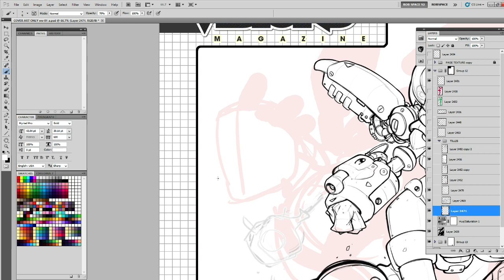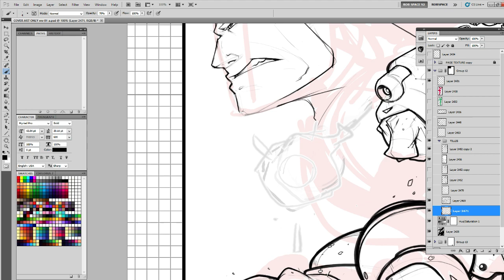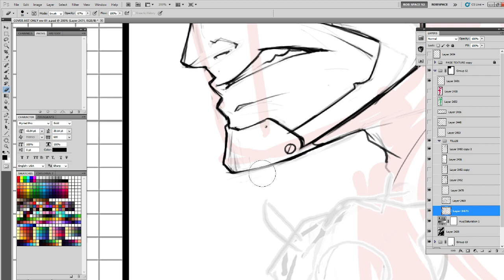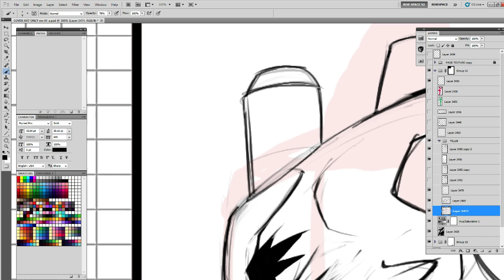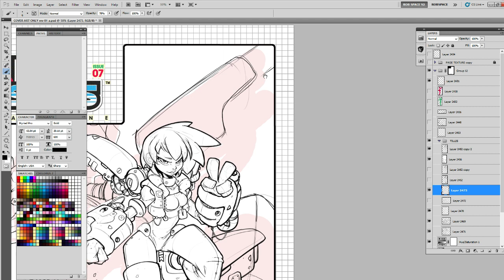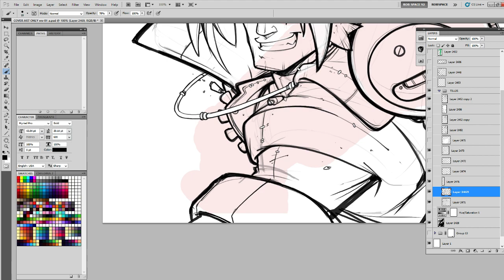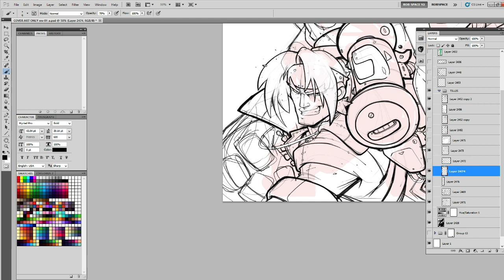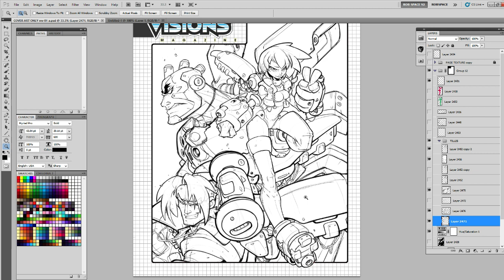Realtime Art - Burning Rangers - Digi Draw Part 03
Music Info:

The opening song is "Master Plan Revealed" from composer Ron Passaro aka "takingaction", You can find more of his music

For Game Cave Dev Blog the Opening theme song is "Will to Flight" from David Vitas, it's the official Game Cave Theme and I'm quite proud of it. You can find more of his music

For the Sketchcraft Morning Podcast, the Opening theme song is "Game and Chill" from Shnabubula, it's the 2nd official Game Cave Theme. You can find more of his music

Art Materials I typically Use:

 Photoshop CS5 ( a Full version I own, no monthly fees.)
 Rohrer & Klingner Burnt Sienna Ink
 Grifhold Nib holder with Deleter Maru nib
 Polychromos Color Pencils
 Zebra Ball Point Pen